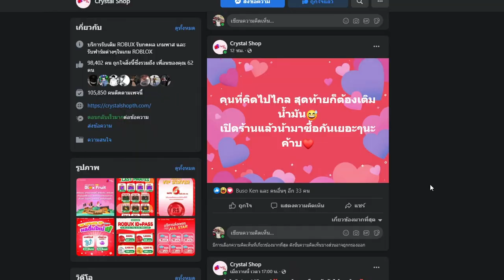🔥 Blox Fruits 🔥 ผลบากี้ปรับใหม่ จุดจบของนักดาบมาถึงเเล้ว